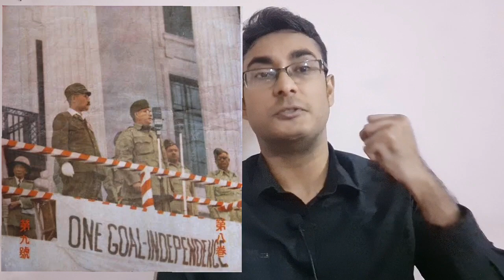Uncovering the Untold Story of Netaji Subhash Chandra Bose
Netaji Subhash Chandra Bose is considered one of the most important figures in Indian history. He was a leader of the Indian independence movement against British colonial rule, and is remembered for his powerful speeches and charismatic leadership. In this video, we'll delve into the life and legacy of this national hero, and uncover some of the lesser-known facts about his contributions to India's struggle for freedom. From his early years as a student leader, to his founding of the Indian National Army and his mysterious death, we'll explore the many facets of this remarkable man. Whether you're a history buff or simply interested in learning more about one of India's most revered leaders, this video is a must-watch.